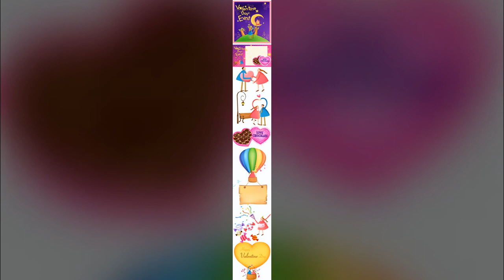삽화02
1만8천개 이상의 다양한 컨텐츠들을 목록별로 구분하여 재생목록에 정리하였습니다.

1. Youtube, Pixabay, 공유마당에서 제공하는 음악과 사진들을 이용한 컨텐츠.
2. 일상이 담긴 Shorts 영상.
3. 플랫폼 기획 전반.
4. 랜선 여행 시리즈 - 국내, 전세계 대륙별 컨텐츠
5. 대한민국 역사 시리즈